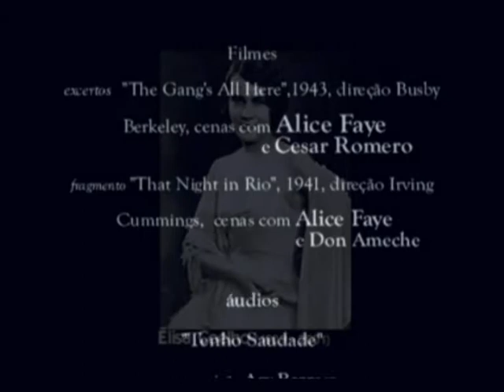Ensaios nº.59. Alice Faye,1941-1942. Elisa Coelho,1932,canta "Tenho Saudade" (Ary Barroso)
Ensaios experimentais. Clip nº 59. Homenagens. Alice Faye,1941/1942. Elisa Coelho,1932,canta "Tenho Saudade" (Ary Barroso)
Informações - Imagens: excertos do filme "The Gang's All Here", 1943, direção Busby Berkeley, cenas com Alice Faye e Cesar Romero e fragmento de "That Night in Rio", 1941, direção Irving Cummings, fragmentos cenas Alice Faye e Don Ameche. Áudios: 01) "Tenho Saudade", composição Ary Barroso,interpretação Elisa Coelho, 1931, gravadora Victor, lado A, 78 rpm e 02) fragmento de "Palmeira Triste", composição Ary Barroso e Lamartine Babo, interpretação Elisa Coelho,1932, gravadora Victor, lado A, violão Rogério Guimarães. Homenageando as duas artistas. Música e Cinema. Acervo: RadioEducativa Mensagem (radiosantos) (REM).